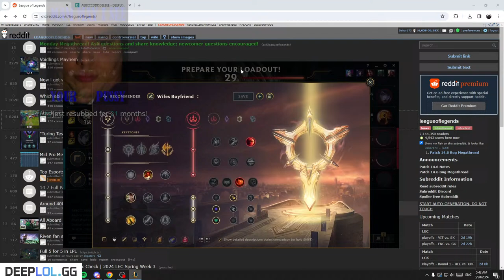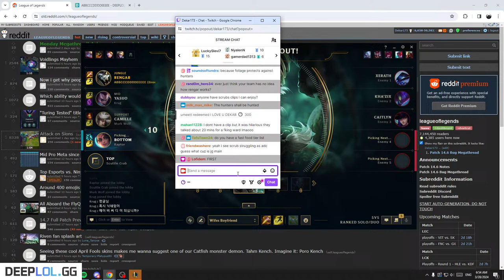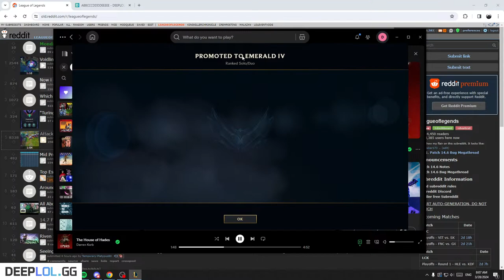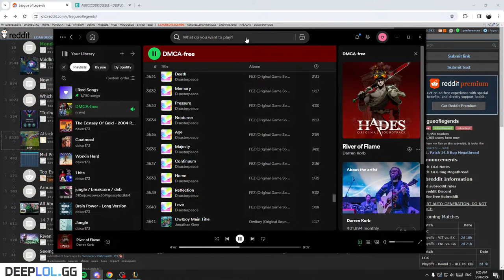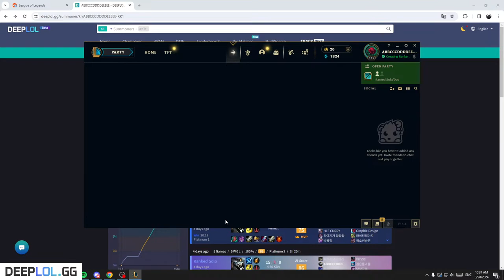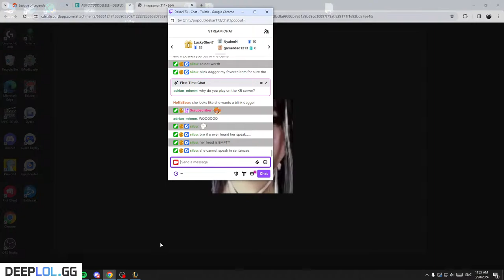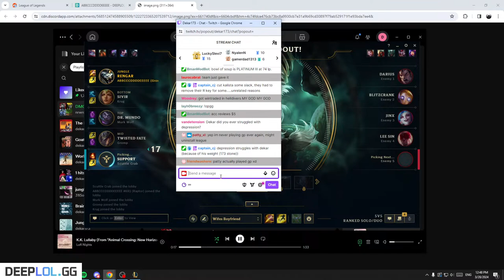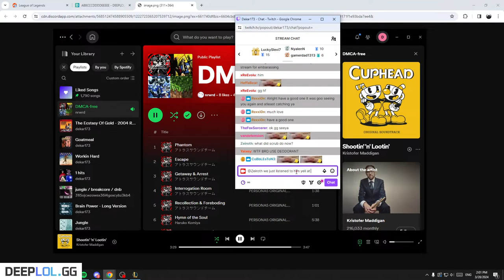Best Rengar NA -- 1 Jungle Path To Masters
RENGAR TOP, JG when I get the n00b dog role